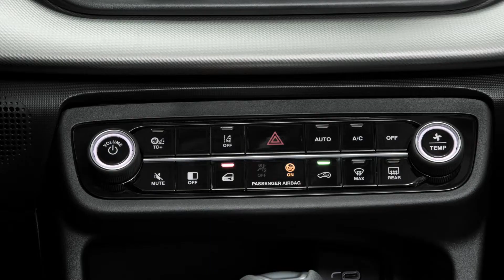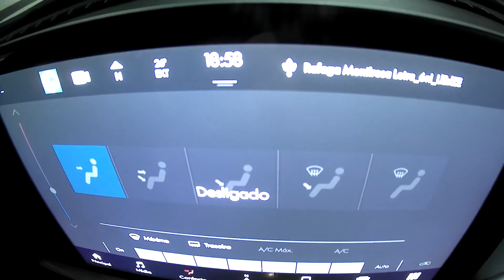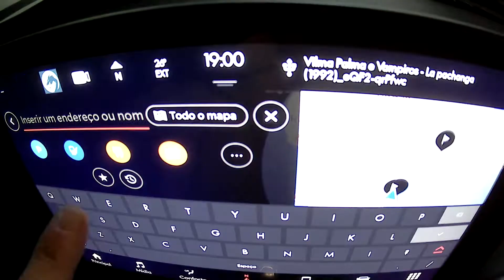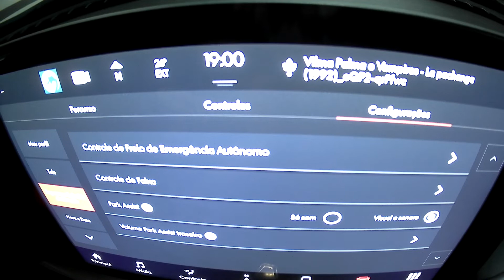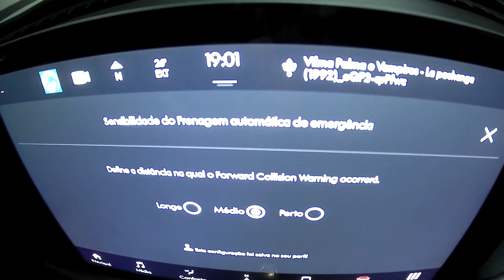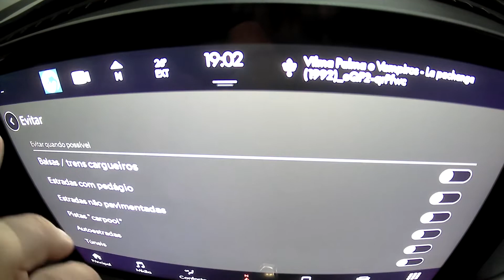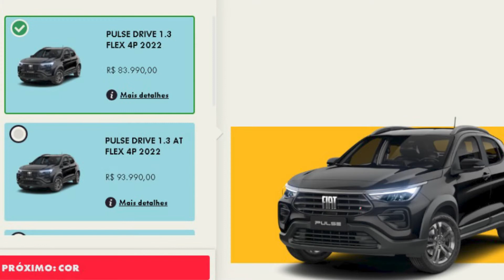Pulse Audace na estrada e na mão do dono de Argo: o que achamos?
Recebemos o Fiat Pulse na versão Audace, intermediária, equipada com o novo motor 1.0 turbo T200 e o câmbio CVT. Neste teste, nós levamos o modelo para a estrada, subimos morro e colocamos à prova todo o conjunto propulsor e o comportamento do veículo. Quer saber como o Pulse se saiu? Pois não parou por aí. A gente ainda levou o modelo pra o dono de um Argo Trekking experimentar e dizer se trocaria o dele por este.

pulse audace turbo 200 at flex 4p 2022 ficha técnica